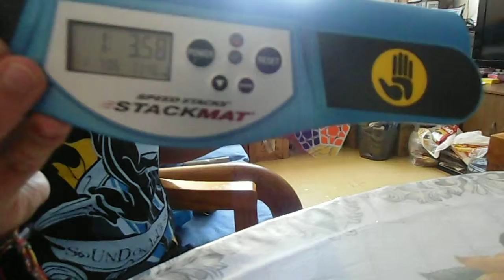1:03.58 megaminx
mf8 v2 con mod, base blanca de tiles